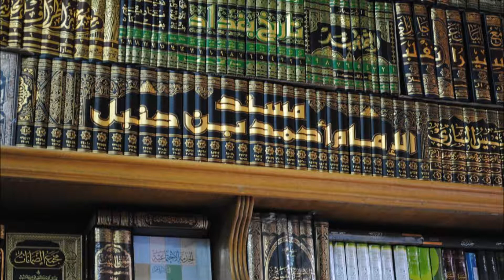Ash Sheikh Anas Mufti (Deobandi) Rawlathul Islam-231- Fiqh-26-Shurut Of Salat-01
Fiqh Class  Shurut of salah By Anas Mufti @ Shonandai Masjid,Japan